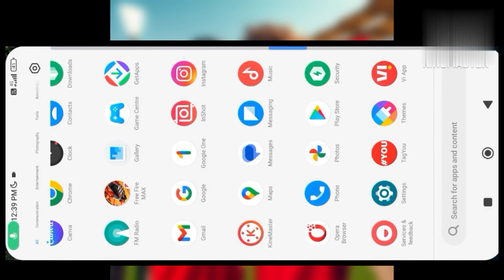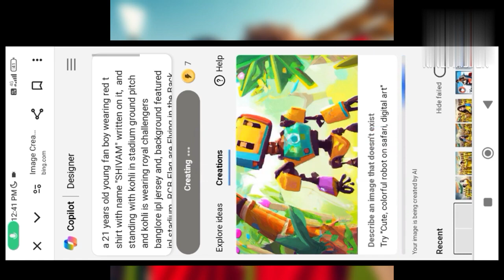IPL 2024 T-Shirt Name Ai Photo Editing | ipl 3d ai image generator | csk vs rcb| Bing image creator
prompt👇👇dhoni

a 20 years old young fan boy wearing yellow t shirt with name "Rahul" written on it,  and standing with dhoni and dhoni is wearing chennai super kings jersey and, background featured ipl stadium. csk flags flying in the background of them. generate high resolution realistic image

virat👇👇

a 21 years old young fan boy wearing red t shirt with name "SHIVAM" written on it,  and standing with kohli in stadium ground pitch and kohli is wearing royal challengers banglore ipl jersey and, background featured ipl stadium. RCB Flag are Flying in the Back of them And Have Many cricket Supporters there, generate high resolution realistic image

latest prompt
bing app photo editing
3d ai generator
microsoft bing
ipl ai photo editing

Hastag:-